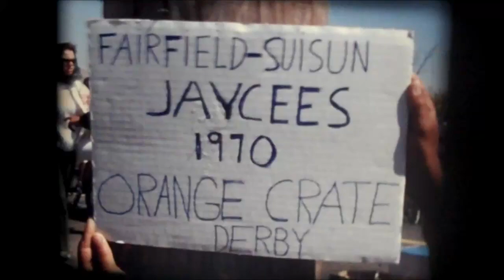fairfield ave hill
1970 soap box derby in Fairfield California